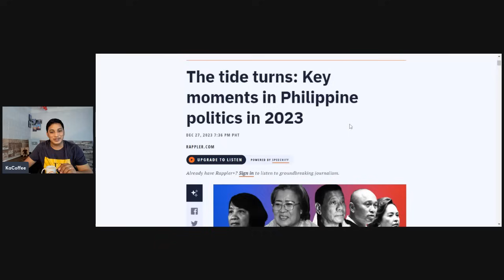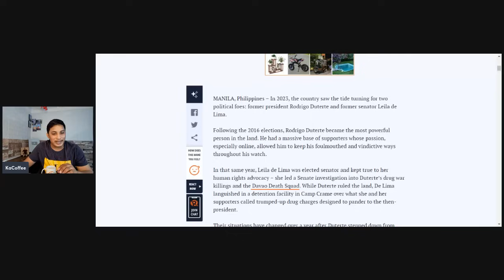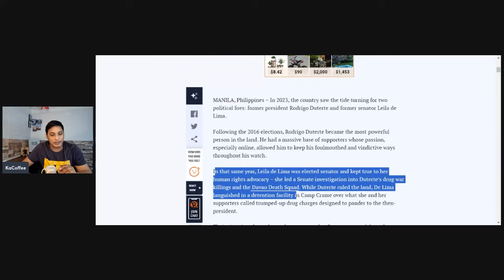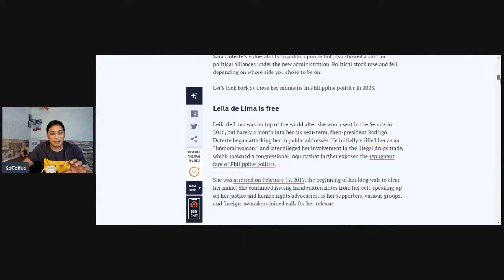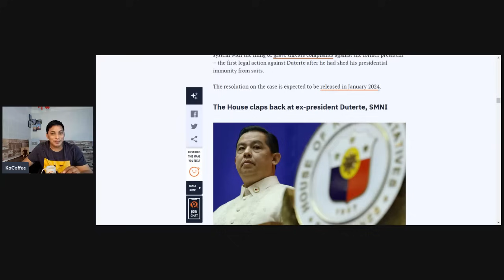FPRRD AT LEILA DE LIMA, NAGKABALIKTAD DAW NG KAPALARAN?